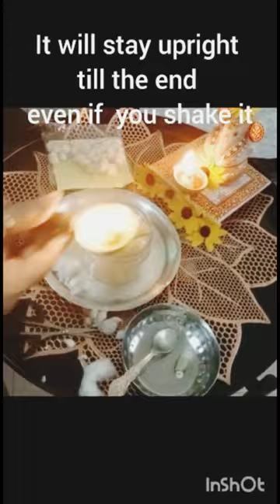For Daily Pooja aarti/easy to store cotton wick for pooja#shorts#youtubeshorts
पूजा के फूलों व बचीखुची सामग्री से बनाएँ धूपबत्ती,धूना|ख़ुशबू वाली धूपबत्तीSambrani / Incense Cone